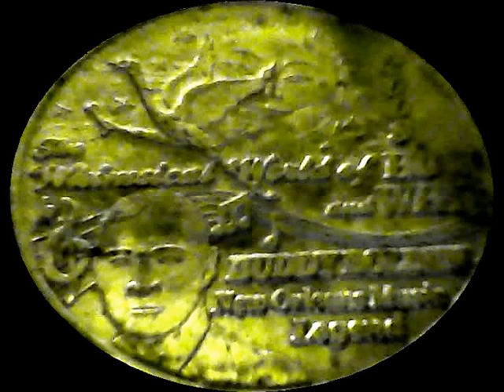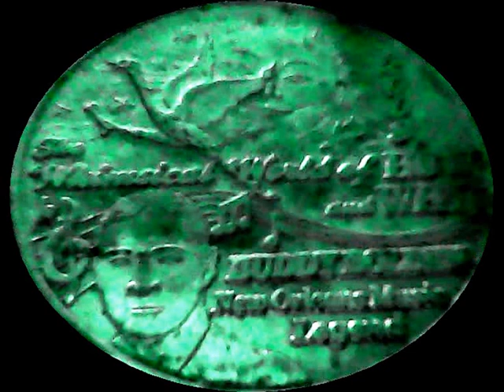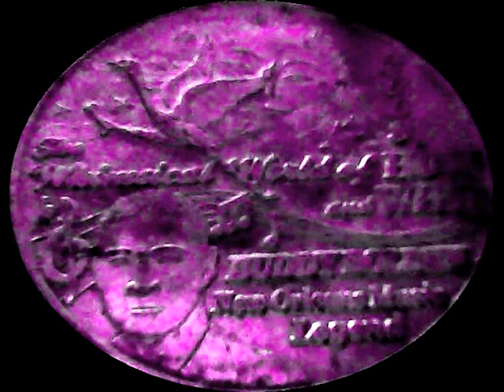I Thought I Heard Him Say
The Whimsical World of HOW and WHY